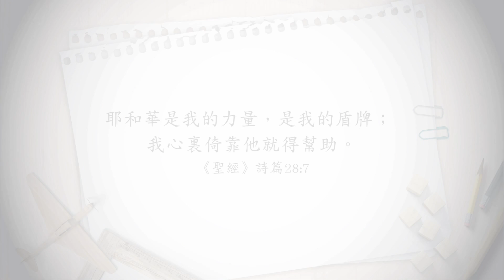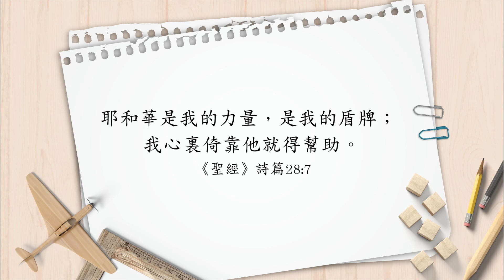【心靈蜜豆奶】邁向卓越的墊腳石/劉群茂牧師_20180922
不舒服的遭遇，都將成為你勝利的養分，邁向卓越的墊腳石，使你的得勝之路可以走得更長久。─劉群茂